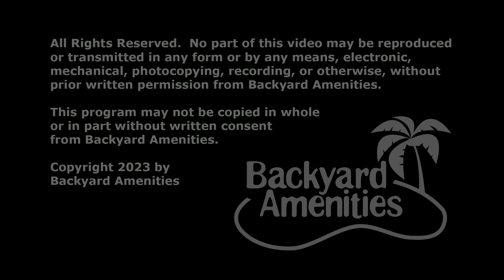Marceaux Pool Design v2 by Backyard Amenities